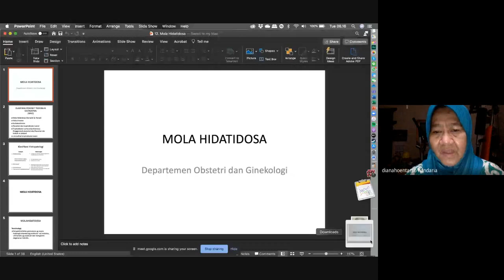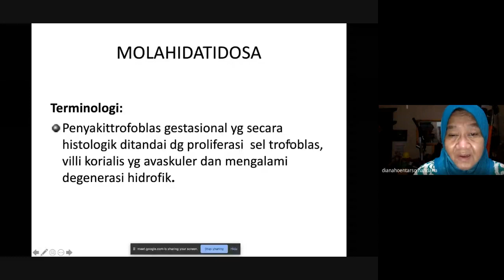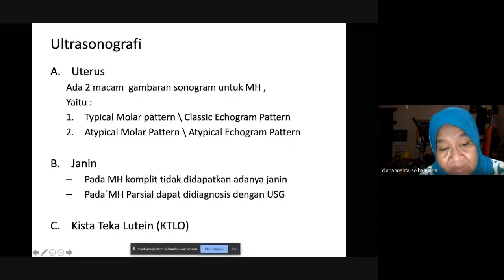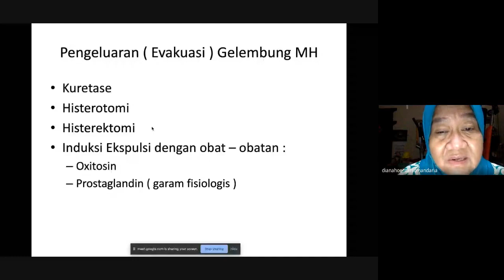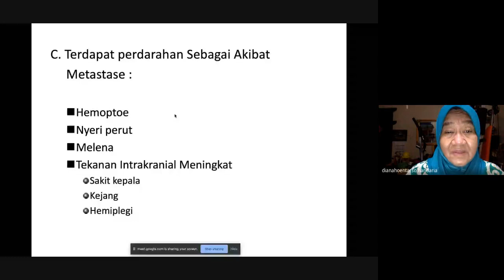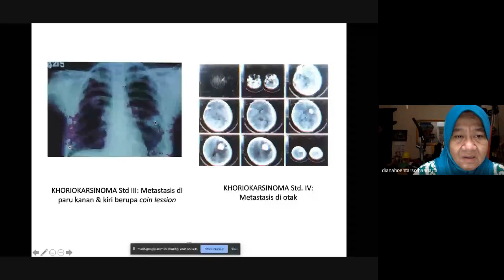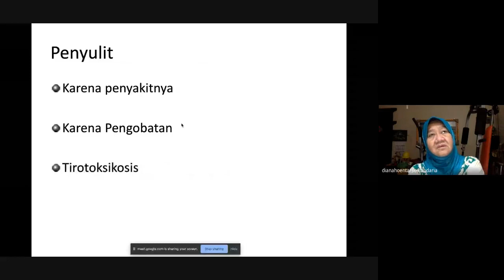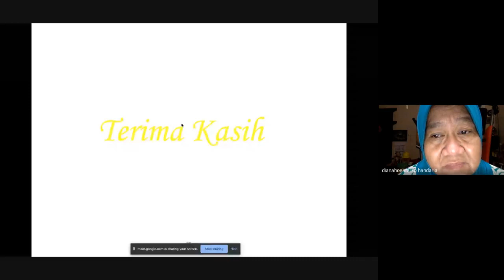11 Gangguan yang berkaitan dengan hasil konsepsi 2